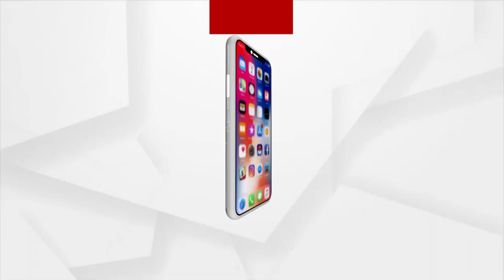ରୋଗୀଙ୍କୁ ଭୁଲ୍ ଇଂଜେକସନ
ଇଂଜେକସନ ଦେବାକୁ ନେଇ ମେଡିକାଲରେ ହୋହଲା ଓ ଉତେଜନା । ଏପରି ଘଟଣା ଘଟିଛି ଭଦ୍ରକ ବାସୁଦେବପୁର ମେଡିକାଲରେ । ଇଂଜେକସନ ବଦଳରେ କେବଳ ଡ଼ିଷ୍ଟିଲ ୱାଟର ଦେଇଥିବା ଅଭିଯୋଗ ଆଣି ରୋଗୀଙ୍କ ସମ୍ପର୍କୀୟ ମେଡିକାଲରେ ହୋହଲା କରିଥିଲେ ।